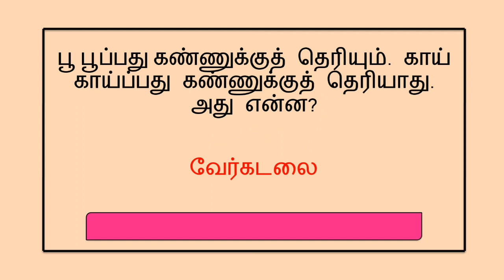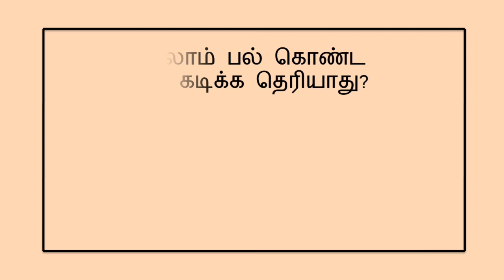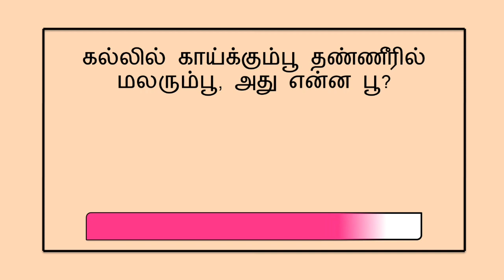தமிழ் விடுகதைகள் பாகம் - 9 | Tamil Vidukathaigal Part - 9 |@RiddleLand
சிறுவர் விடுகதைகள், விடையுடன் விடுகதைகள், தமிழ் விடுகதைகள், tamil vidugathaigal, riddles in tamil, riddles, puzzles, puthirkal in tamil, puthirkal, puthirkal in tamil with answers, vidukathaigal in tamil with answers, vidukathaigal with answers, riddles for kids, riddles in tamil for kids